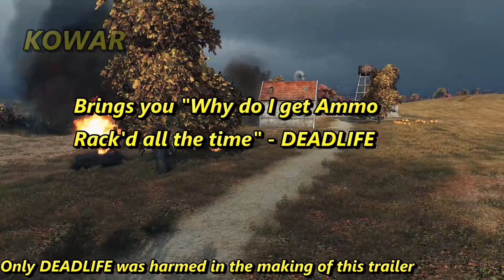Deadlife Ammo Rack ELC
I didn't even know the turret could come off an ELC!!

Thanks to Ross Bugden for the bgm.